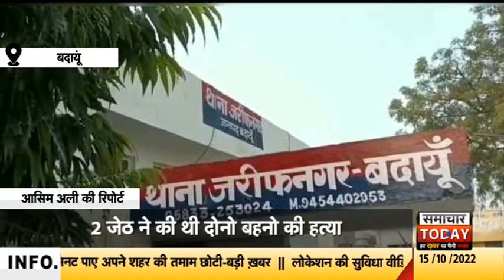दोहरे हत्याकांड का खुलासा, 2 आरोपी गिरफ्तार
बदायूं में बेरहम जेठ द्वारा शराब के नशे में हैवानियत कर दोहरे हत्याकांड मामले में पुलिस ने दोनों जेठों को आखिरकार गिरफ्तार कर लिया। घरेलू विवाद के चलते जेठ ने अपने भाई की 7 माह की गर्भवती पत्नी और उसकी 10 साल की बहन की धारदार हथियार से वार कर हत्या कर दी थी। हत्या करने के बाद आरोपी दोनो जेठ मौके फरार हो गए थे। जिसके बाद पुलिस ने मामला दर्ज कर जेठ और उसके एक भाई की तलाश में जुटी हुई थी। एसएसपी ने गिरफ्तार करने वाली टीम को 10 हजार रुपये पुरस्कार देने की घोषणा की है।